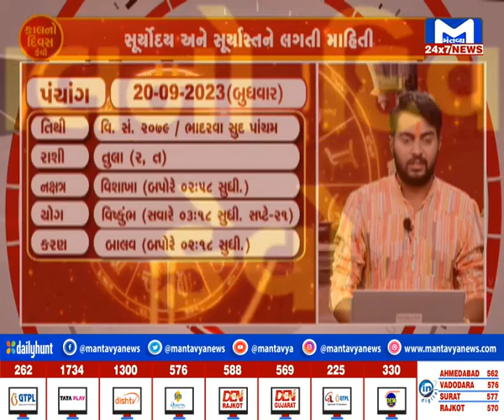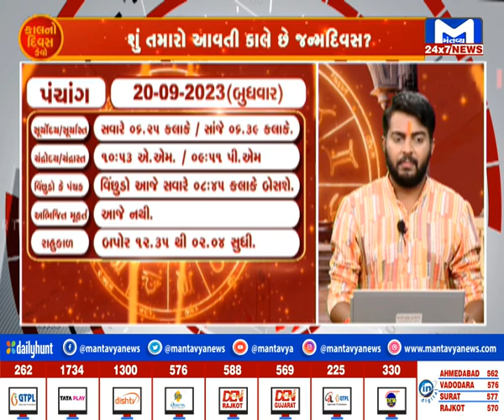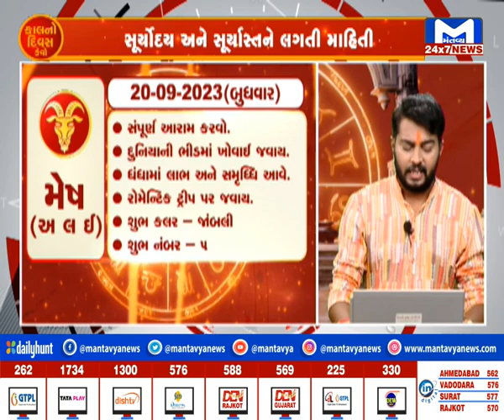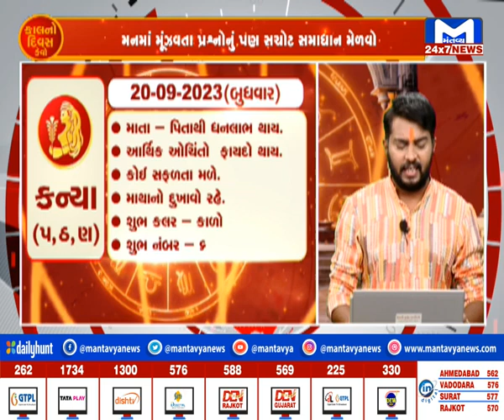જુઓ..કેવો રહશે તમારો કાલનો દિવસ..? | MantavyaNews